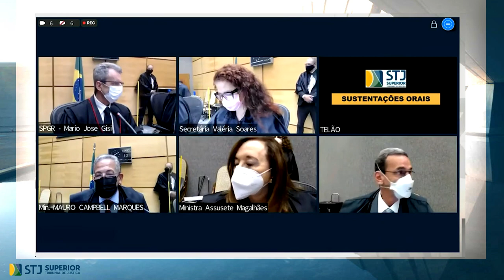Não cabe a sindicato defender candidato aprovado em concurso 12.08.22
​A Segunda Turma do Superior Tribunal de Justiça (STJ), por unanimidade, decidiu que os sindicatos e as associações de servidores não possuem legitimidade para impetrar mandado de segurança coletivo na defesa de direitos de candidatos aprovados em concurso público.